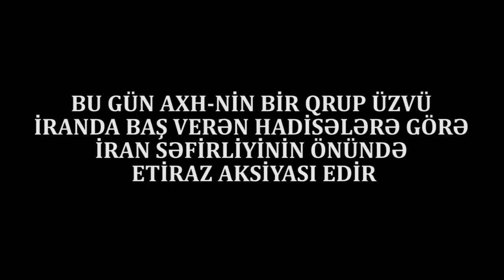TƏCİLİ:AKSİYA:"Rus, fars, erməni bunlar türkün düşməni"-İran Səfirliyi Önündə ETİRAZ